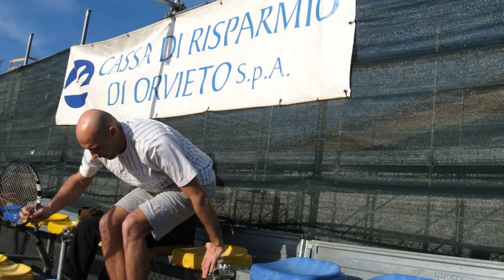Juan José MALGARINI